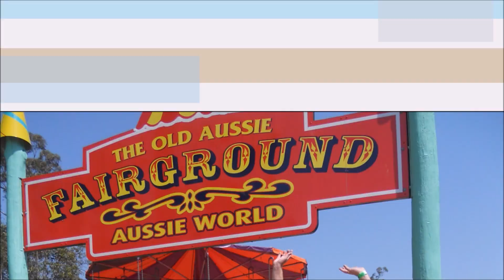D23 Mid-Expo Epcot Speculation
Let's take some guesses at what the two attraction posters are at the D23 Expo which are going to revealed on Sunday. Leave your guesses in the comment section! We'll see in a couple of days if I was even close with my guesses.